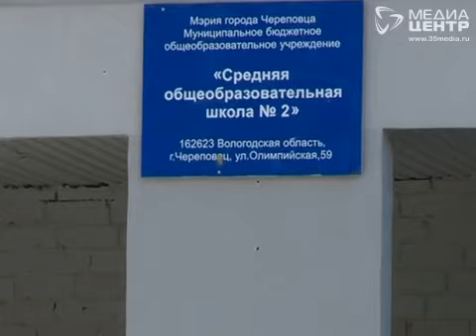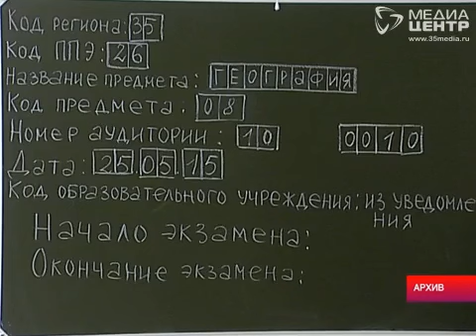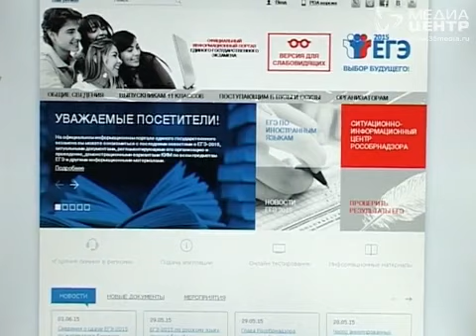Череповецкой выпускнице придется пересдавать ЕГЭ из-за нерадивых организаторов экзамена